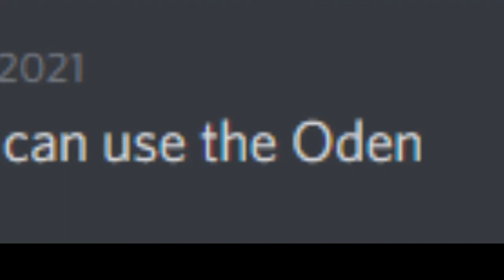using the FORBIDDEN GUN in MODERN WARFARE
Hello you beautiful potatoes! Welcome back to the channel! Todays video was a dare from my friend to use a CERTAIN GUN in MODERN WARFARE.